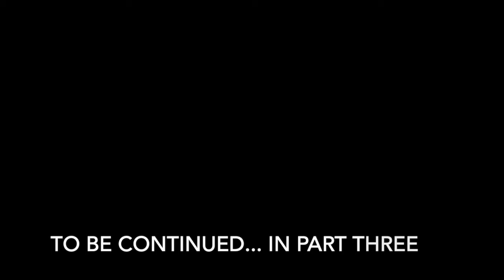The Awakening, The Resurrection, Part Two. LEO TOLSTOY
PART TWO of Tolstoy's Last Novel before he died.
"Resurrection" by Leo Tolstoy is a profound novel that follows the moral and spiritual journey of Prince Dmitri Ivanovich Nekhlyudov as he seeks redemption. The story begins with Nekhlyudov serving on a jury trial where he recognizes the defendant, Katusha Maslova, a woman he once seduced and abandoned, now falsely accused of murder. Stricken by guilt and recognizing his role in her downfall, Nekhlyudov embarks on a quest to save Maslova and atone for his past sins.